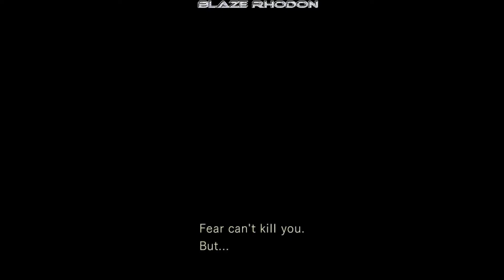Resident Evil HD Remaster (PC, Steam) Walkthrough Chris Redfield Part 8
Resident Evil HD Remaster is remake of classic Resident Evil adventure/survival horror game developed and released by Capcom in 2015 for various gaming platforms. This remake is very faithful to original game, it keeps original gameplay experience but with high quality textures, models and shaders also with improved controls. Of course we play in this game as either Chris Redfield or Jill Valentine who are members of elite military unit S.T.A.R.S. (Special Tactics and Rescue Service). Their goal is to find source of mysterious bioweapon in Racoon City. In one of their actions S.T.A.R.S. Alpha team is ambushed in the forest and they had to escape to Spencer mansion. They did not know that they were lured in an ambush by Umbrella corporation.